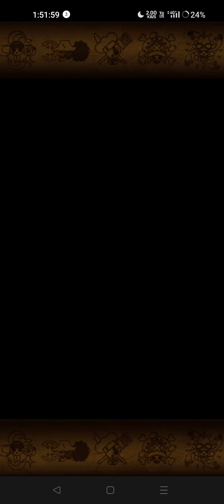OPTC Kizuna Christmas Chopper One Team For All (1.54x Ticket Boost)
A bit late on the upload but since holidays are near it makes sense. Can't speak if I'll upload for later events since New Years coming up as well. Team will last for a while, with vs int as the problem team but doesn't fall behind hard.